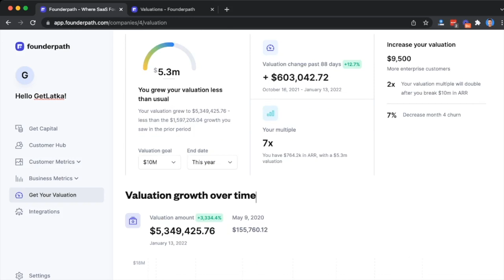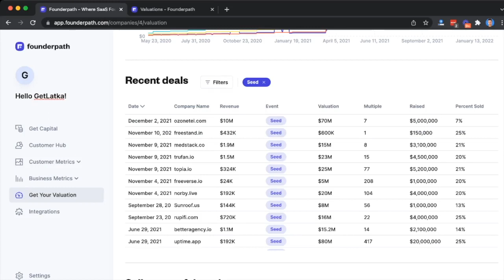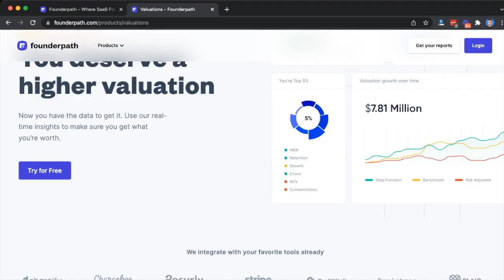Surprising reason banks pay $1m+ for this SaaS, $10m+ ARR today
Founder500 is almost sold out. Sept 1 in Austin.

Encapture CEO Will Robinson: Extract important information from documents... Visit them

If you guys are short on time, use these links to quickly browse Will's highlights with me:
0:00 Introduction
10:24 Currently serving 50 customers
11:46 Raised
15:21 Monthly recurring revenue